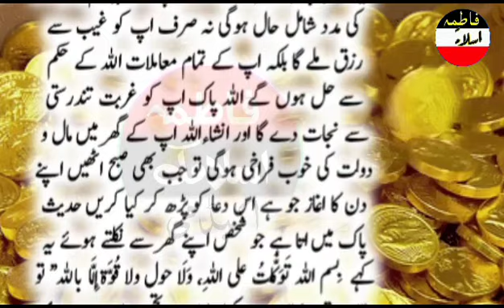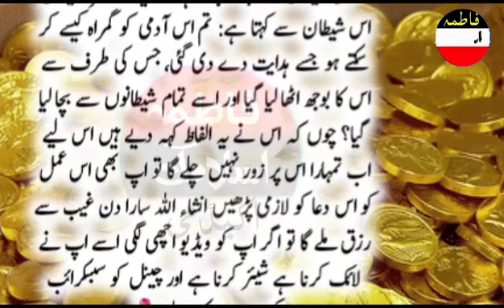Powerful wazifa for money/daste gheb ka wazifa/dolat ka wazifa/rabiulawal ka khass wazifa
Powerful wazifa for money/daste gheb ka wazifa/dolat ka wazifa/rabiulawal ka khass wazifa#wazifa
Jo rabiuawal main subah yeh dua parein ga Allah caroro ata karen ga
wazifa
powerful wazifa for money and rizq
powerful wazifa for urgent money in 1 day
100% working wazifa for urgent need of money
wazifa for money in urdu